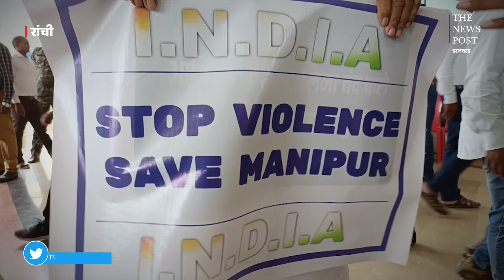मणिपुर हिं सा पर कांग्रेसी विधायक अकेला के बोल भाजपा को बताया डकैत पार्टी